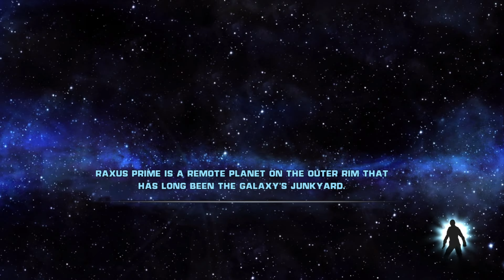We Tried To Pull Down A STAR DESTROYER And THIS Happened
I Threw my back out killing Jedi and when i asked the emperor to cover my physical therapy all he said was "Sorry Death Star's aren't cheap"

CHAPTERS:
0:00 THEY'RE COMING!
0:23 Calling Out Our GF
1:42 Killin' Fools
7:32 We Are Cooler Than U
8:54 Godfather Emperor
9:21 Star Wars 9/11
10:05 Back In Black
11:15 New Toy
12:14 EPIC FIGHT
13:14 DON'T Put Us In A Box!
13:55 The Return Of The Brain
14:33 NO TICKLING
15:03 A Better Man For Jacob
15:20 I GUESS COMETS ARE A THING NOW?!
15:38 Fat Booty Recipe
15:53 StarKillah VS Star Destroyah
22:41 VICTORY!!!
23:08 Press Conference
23:28 Ok Bye Man :)